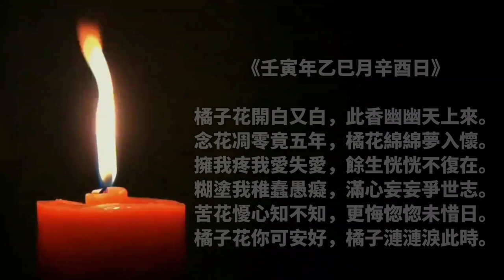橘子花你可安好。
《壬寅年乙巳月辛酉日》
橘子花開白又白，此香幽幽天上來。
念花凋零竟五年，橘花綿綿夢入懷。
擁我疼我愛失愛，餘生恍恍不復在。
糊塗我稚蠢愚癡，滿心妄妄爭世志。
苦花懮心知不知，更悔惚惚未惜日。
橘子花你可安好，橘子漣漣淚此時。
​世相紛雜，或許這特定的星期天，是唯一能讓我柔軟的日子。